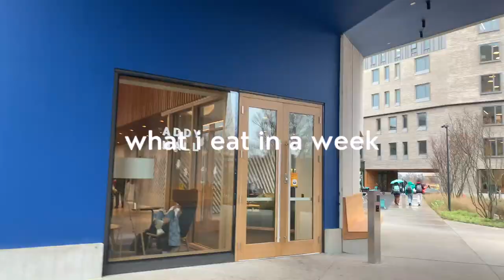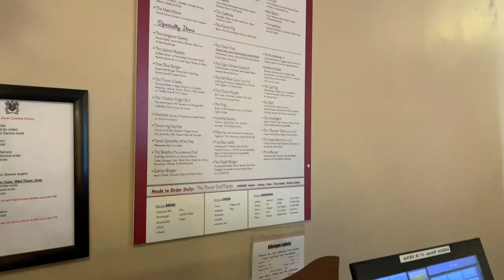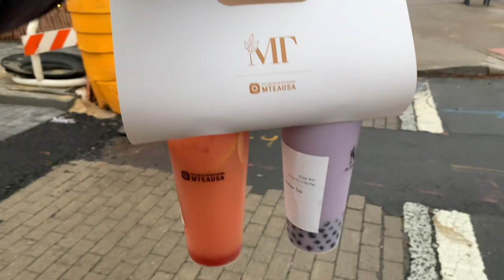What I Eat in a Week at Princeton University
introducing y'all to the different dining options available at princeton! for our first two years, we must be on the university's meal plan at the dining halls. i chose to join an eating club (Cap and Gown) for junior year, but as you can see, i often eat at other clubs & out on Nassau!